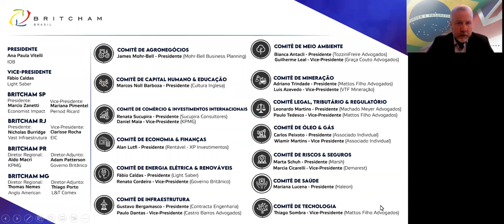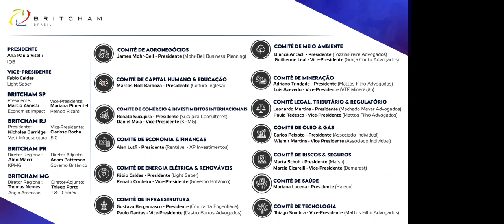Webinar Britcham - MP 1.152/2022: as novas regras de preços de transferência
A Medida Provisória 1.152/2022 apresenta novas regras de preços de transferência, aproximando o Brasil da acessão à OCDE (Organização para a Cooperação e Desenvolvimento Econômico). Para debater este tema de extrema relevância para a Britcham e seus associados, a Câmara Britânica reúne Fabio Gaspar, diretor tributário da Shell Brasil, e Luiz Felipe Ferraz, sócio do Mattos Filho, em webinar moderado por Leonardo Martins e Paulo Tedesco, presidente e vice-presidente do Comitê Legal, Tributário & Regulatório da Britcham, respectivamente. A abertura institucional é de Ana Paula Vitelli, presidente nacional da Câmara.